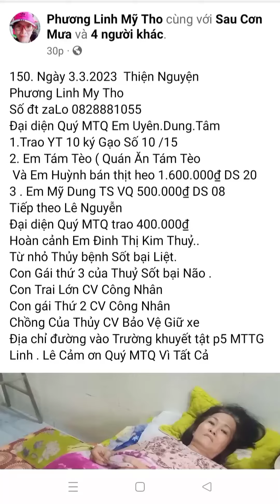số 150 ngày 3.3.2023 Hc Thủy bại Liệt. thoái hóa đốt sống. hiện nằm 1 chỗ.con gái Bại não. khổ Lắm Ạ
150. Ngày 3.3.2023  Thiện Nguyện
Phương Linh My Tho
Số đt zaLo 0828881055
Đại diện Quý MTQ Em Uyên.Dung.Tâm
1.Trao YT 10 ký Gạo Số 10 /15
2. Em Tám Tèo ( Quán Ăn Tám Tèo
 Và Em Huỳnh bán thịt heo 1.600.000₫ DS 20
3 . Em Mỹ Dung TS VQ 500.000₫ DS 08
Tiếp theo Lê Nguyễn
Đại diện Quý MTQ trao 400.000₫
Hoàn cảnh Em Đinh Thị Kim Thuỷ..
Từ nhỏ Thủy bệnh Sốt bại Liệt.
Con Gái thứ 3 của Thuỷ Sốt bại Não .
Con Trai Lớn CV Công Nhân
Con gái Thứ 2 CV Công Nhân
Chồng Của Thủy CV Bảo Vệ Giữ xe
Địa chỉ đường vào Trường khuyết tật p5 MTTG
Linh . Lê Cảm ơn Quý MTQ Vì Tất Cả